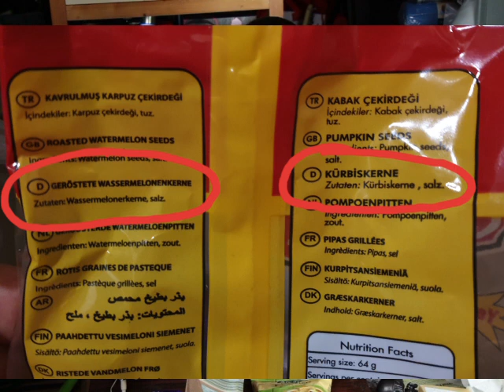Wassermelonen-Kerne essen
In diesem Video teste ich türkische WASSERMELONENKERNE oder Samen, die in der Türkei als Knabbersnack oder Snack für zwischendruch gegessen werden, ähnlich den Sonnenblumenkernen oder Schalenfrüchte wie Kürbiskerne und Sonnenblumenkerne, die es gesalzen und ungesalzen gibt. Die Kerne der Wassermelone kann man essen.

Der Saa

Video Nr.: 409
gedreht am: 04.03.19